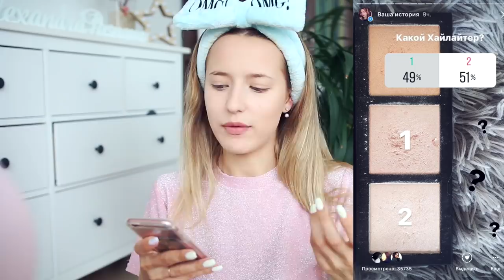Подписчики Управляют Моим Макияжем 💄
Красотки, хотите управлять моим макияжем? Кажется, да, раз так активно голосовали в моём инстаграм за тот или иной косметический продукт 💄Получился очень красивый мэйк благодаря вам, спасибо 😘

Улыбайся чаще!
Люблю 💜